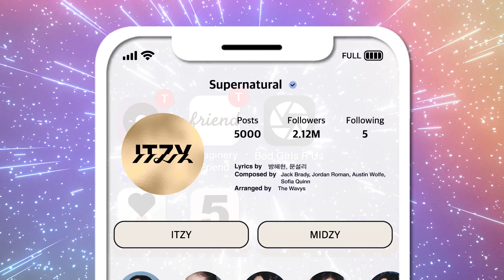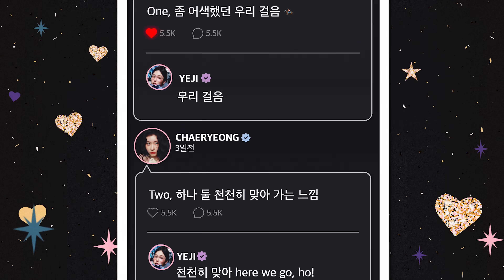ITZY 'GOLD' Album Spoiler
0:04 GOLD
0:20 Imaginary Friend
0:35 Bad Girls R Us
0:51 Supernatural
1:07 FIVE
1:25 VAY (Feat. 창빈 of Stray Kids)

🌟 ALBUM RELEASE
 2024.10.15 TUE 6PM (KST) | 5AM (EDT)